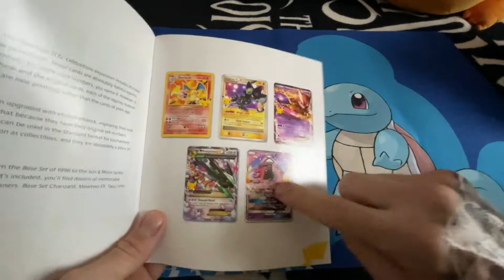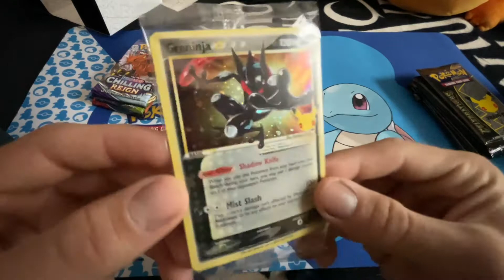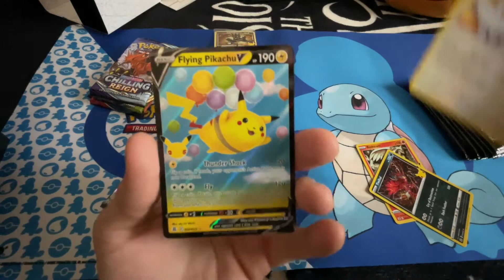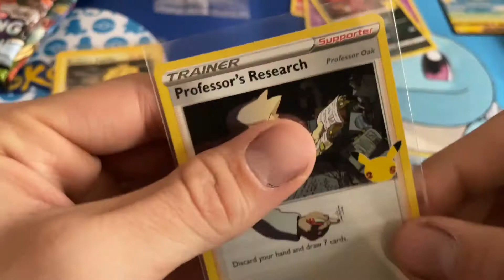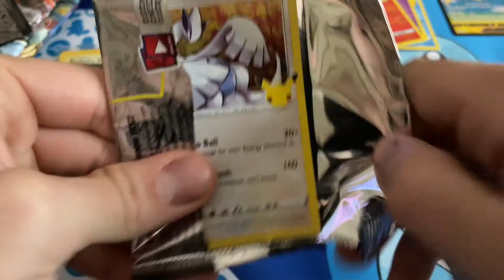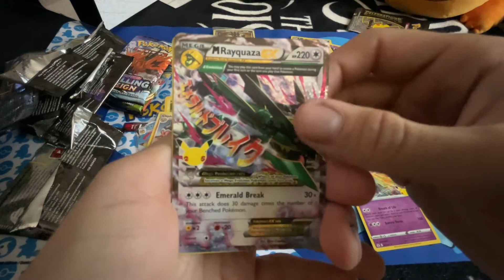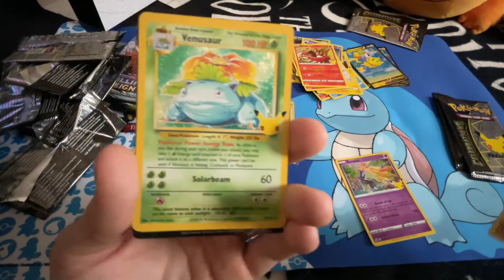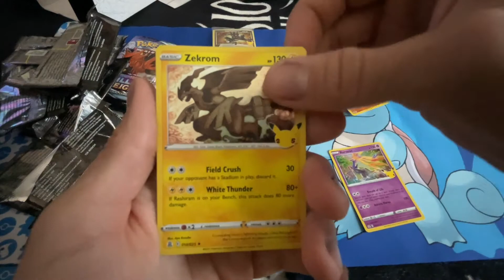**GUESS WHO'S BACK!?** Opening Celebrations!!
Add me on Snapchat! My username is: @ant-honey93